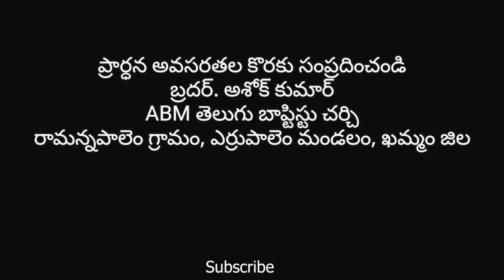ఉదయకాల ధ్యానము// Morning Devotion// Episode - 116// Pas. Ashok Kumar Ch